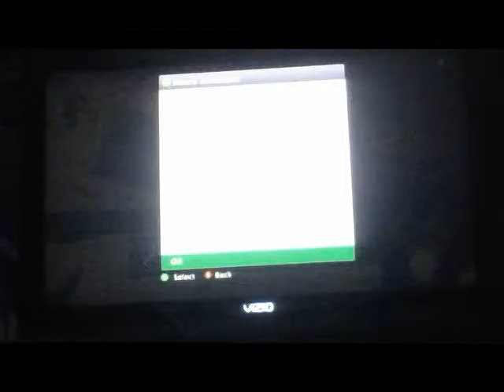Minecraft survival#5 INTRUDERS!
I am playing with nyan from nyancatgirl gaming and skythebuderlovr from his house!I hope you enjoy!